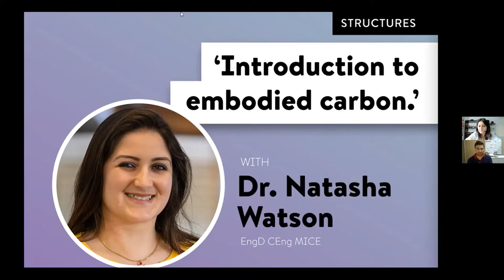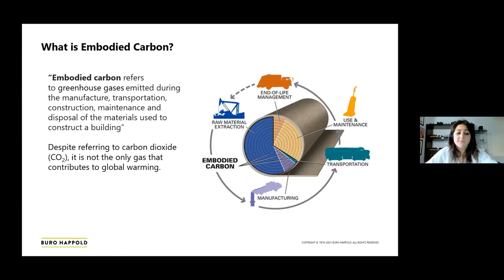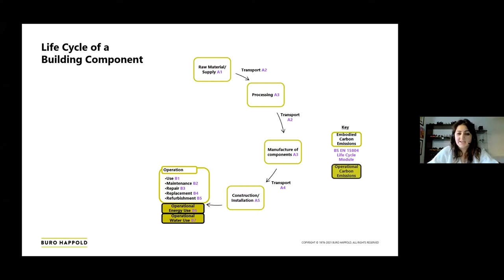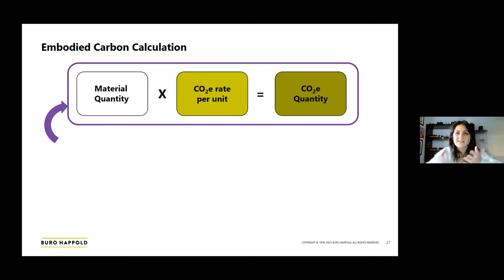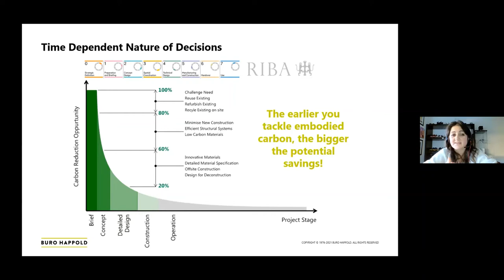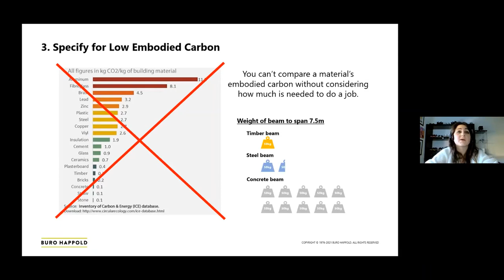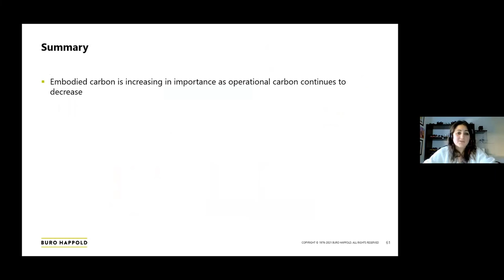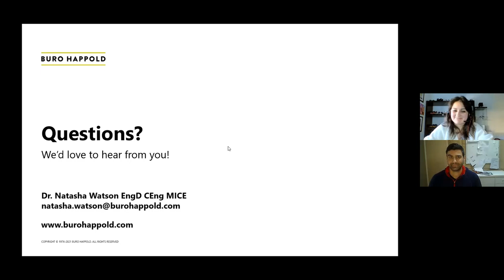Introduction to Embodied Carbon Masterclass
January 2022

Whole Life Carbon assessments are increasingly required to achieve the sustainability goals set by planning bodies, governments and clients.
Whole Life Carbon Emissions are the combined emissions from the operation of a building (Operational Carbon) and the construction, maintenance, and deconstruction of the building (Embodied Carbon).  Operational Carbon emissions and calculations are well established, however Embodied Carbon Calculations are less so.

Join Buro Happold in learning what embodied carbon is, how it is currently being measured, and most importantly, how it can be minimised.  We will go through a project life cycle and discuss what decisions have the largest impact on the embodied carbon of your projects through the use of project case studies and our sensitivity studies.  Embodied carbon minimisation needs to sit alongside cost, quality, and programme to ensure that your project successfully provides the spaces and purpose it needs to, but does it in a lower-carbon way.

SPEAKER
Dr. Natasha Watson
Senior Structural Engineer
EngD CEng MICE

After completing her doctorate in low impact building materials in 2016, Natasha has become one of the experts leading the development of knowledge on the embodied impacts of construction materials within the construction industry as well as on Buro Happold projects.

As well as the technical aspects of tackling the Climate Emergency, she is interested in the wider issues around equity and unconscious bias in the built environment, as well as intersectional environmentalism.